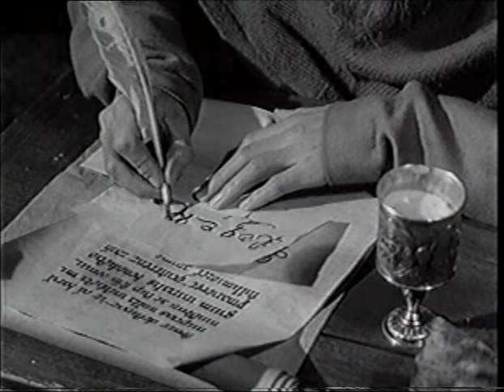Ivanhoe 25 The masked bandits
Twentyfifth episode of a total of 36. Roger Moore as Sir Ivanhoe. Series recorded in the late 50s and broadcasted way into the 60s in several countries.